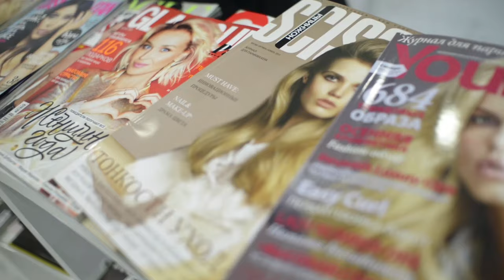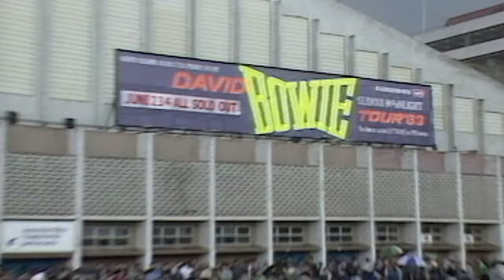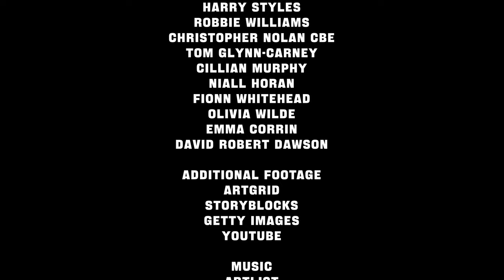Harry Styles: The Finishing Touch | Authenticity & Talent | Music Doco | Inside the Music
Harry Styles, known for performing in one of the biggest boy bands of all time, continues to showcase his authenticity, talent and star power as a solo artist and fashion icon.

♫ See our curated list of our best and favourite Music Documentaries
♫ Want to watch Live Concerts?
♫ Just what was Studio 54?

Every subscription helps, and we will be uploading more INCREDIBLE music documentaries!